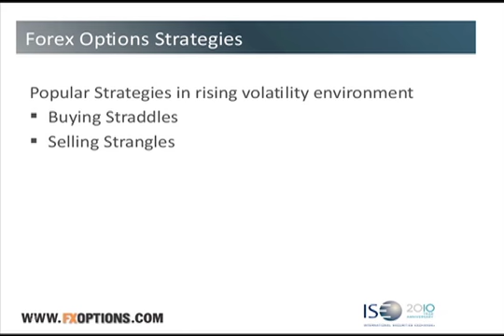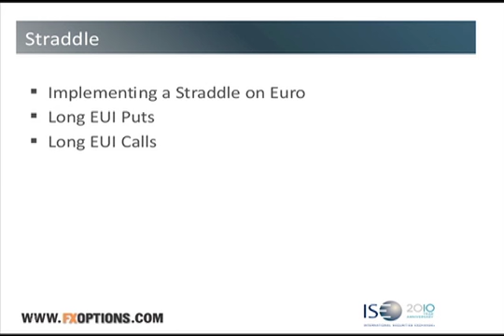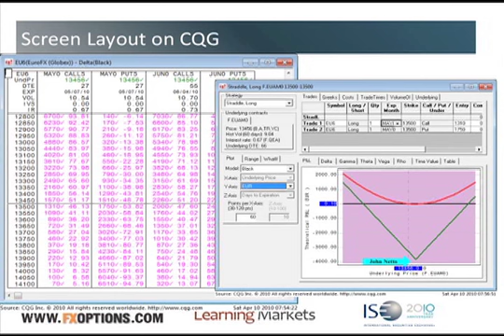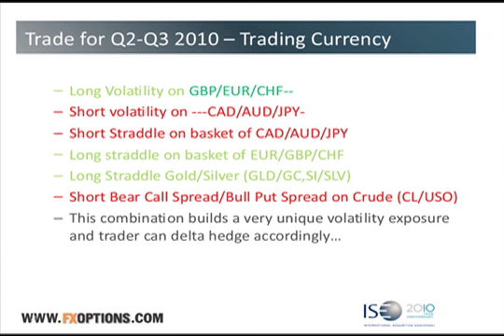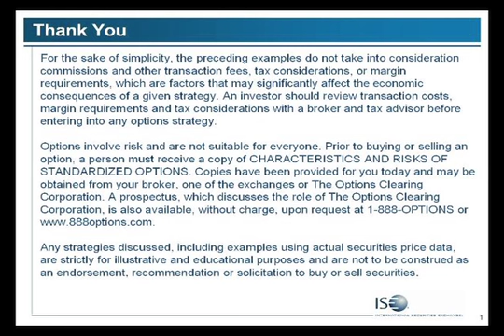Pt5, John Netto and Fotis Papatheofanous: Using FX Options to Trade The European Debt Crisis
John Netto, a seasoned derivatives trader, and Fotis Papatheofanous, a proprietary trader based in Greece, discuss ways traders can take advantage of the current debt crisis in Europe.